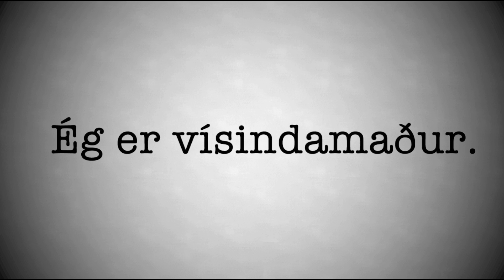Vefstikla - Umhverfis Ísland í 30 tilraunum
Ævar vísindamaður hefur skrifað fullkomna bók fyrir forvitna ferðalanga: Umhverfis Ísland í 30 tilraunum!

Teikningar í stiklunni eru eftir Rán Flygenring og tónlistin er ,,Victor Narrowmore" eftir James Dooley.